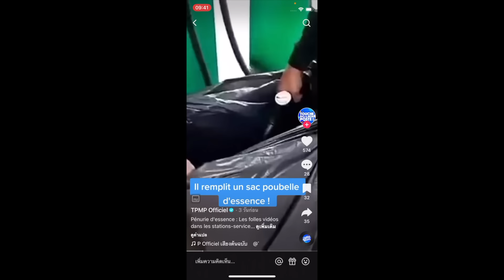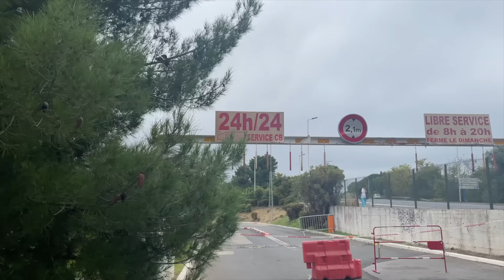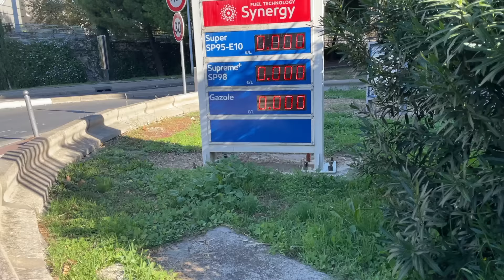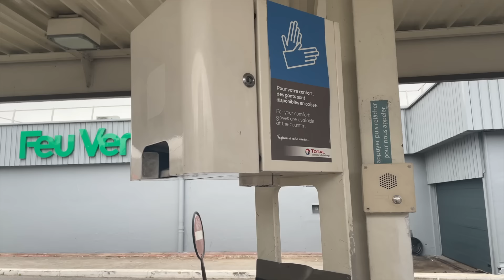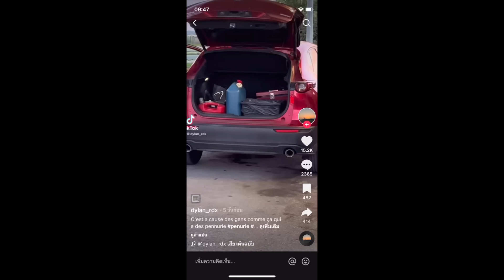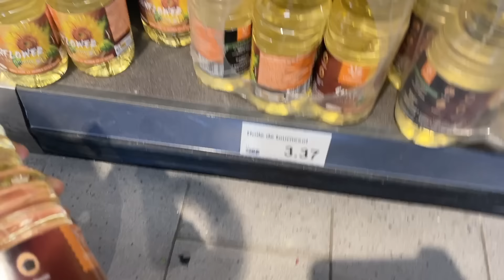ใช้ชีวิตอย่างไรเมื่อฝรั่งเศสเผชิญวิกฤตน้ำมันลิตรละ56บาท ไม่มีน้ำมันเติมรถ ปั๊มปิดบริการ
เลขบัญชี:
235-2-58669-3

(เมื่อทำการโดเนทแล้ว สามารถแจ้งมาในinbox ทางFacebook